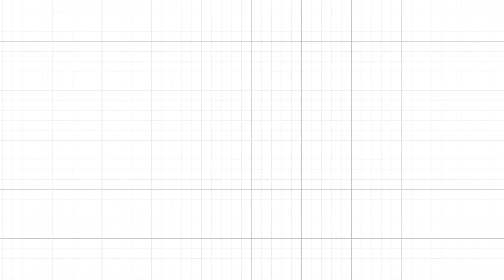[예원교회] 주일예배 설교(2부) - 오해하지 맙시다! (마가복음 10:17~22) - 정은주목사 - 2024.06.09.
오해하지 맙시다! (마가복음 10:17~22)

17 예수께서 길에 나가실새 한 사람이 달려와서 꿇어 앉아 묻자오되 선한 선생님이여 내가 무엇을 하여야 영생을 얻으리이까
18 예수께서 이르시되 네가 어찌하여 나를 선하다 일컫느냐 하나님 한 분 외에는 선한 이가 없느니라
19 네가 계명을 아나니 살인하지 말라, 간음하지 말라, 도둑질하지 말라, 거짓 증언 하지 말라, 속여 빼앗지 말라, 네 부모를 공경하라 하였느니라
20 그가 여짜오되 선생님이여 이것은 내가 어려서부터 다 지켰나이다
21 예수께서 그를 보시고 사랑하사 이르시되 네게 아직도 한 가지 부족한 것이 있으니 가서 네게 있는 것을 다 팔아 가난한 자들에게 주라 그리하면 하늘에서 보화가 네게 있으리라 그리고 와서 나를 따르라 하시니
22 그 사람은 재물이 많은 고로 이 말씀으로 인하여 슬픈 기색을 띠고 근심하며 가니라